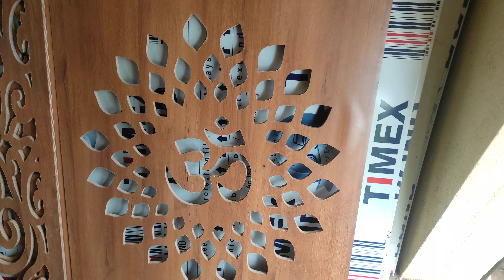cnc jali cutting in goa